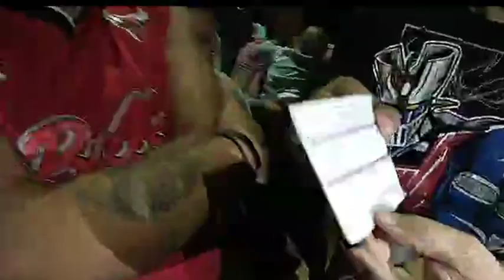𝗥𝗲𝘀𝗰𝗮𝘁𝗲 𝗱𝗲 𝗹𝗮 𝗰𝗮𝗿𝗮𝘃𝗮𝗻𝗮 𝗺𝗶𝗴𝗿𝗮𝗻𝘁𝗲𝘀 𝗵𝗼𝗻𝗱𝘂𝗿𝗮𝘀 𝗺𝗶𝗴𝗿𝗮𝗰𝗶𝗼𝗻 𝗳𝗿𝗼𝗻𝘁𝗲𝗿𝗮 𝘂𝘀𝗮 𝘃𝗶𝘀𝗮 𝗮𝘀𝗶𝗹𝗼 𝗰𝗼𝗺𝗮𝗿 𝗶𝗻𝗺 𝗦𝗢𝗦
𝗔𝗰𝗮𝘆𝘂𝗰𝗮𝗻, 𝗩𝗲𝗿.
𝗩𝗲𝗻𝗲𝘇𝗼𝗹𝗮𝗻𝗼𝘀 𝗿𝗲𝗽𝗼𝗿𝘁𝗮𝗻 𝗽𝗿𝗲𝘀𝘂𝗻𝘁𝗼𝘀 𝗮 𝗽𝗲𝗿𝘀𝗼𝗻𝗮𝗹 𝗱𝗲𝗹 𝗜𝗻𝘀𝘁𝗶𝘁𝘂𝘁𝗼 𝗡𝗮𝗰𝗶𝗼𝗻𝗮𝗹 𝗱𝗲 𝗠𝗶𝗴𝗿𝗮𝗰𝗶ó𝗻.
𝗜𝗯𝗮𝗻 𝘃𝗶𝗮𝗷𝗮𝗻𝗱𝗼 𝗲𝗻 𝘂𝗻 𝗮𝘂𝘁𝗼𝗯ú𝘀 𝘆 𝗹𝗼𝘀 𝗱𝗲𝘁𝘂𝘃𝗶𝗲𝗿𝗼𝗻 𝗽𝗮𝗿𝗮 𝗶𝗻𝗴𝗿𝗲𝘀𝗮𝗿𝗹𝗼𝘀 𝗮 𝗹𝗮 𝗘𝘀𝘁𝗮𝗻𝗰𝗶𝗮 𝗠𝗶𝗴𝗿𝗮𝘁𝗼𝗿𝗶𝗮, 𝘀𝗲 𝗮𝘃𝗲𝗻𝘁𝗮𝗿𝗼𝗻 𝗽𝗮𝗿𝗮 𝗻𝗼 𝗽𝗲𝗿𝗺𝗶𝘁𝗶𝗿 𝘀𝗲𝗿 𝗲𝗻𝗰𝗲𝗿𝗿𝗮𝗱𝗼𝘀.
𝗩𝗶𝗮𝗷𝗮𝗻 𝗮𝗽𝗿𝗼𝘅𝗶𝗺𝗮𝗱𝗮𝗺𝗲𝗻𝘁𝗲 𝟱𝟬 𝗽𝗲𝗿𝘀𝗼𝗻𝗮𝘀; 𝟭𝟱 𝗻𝗶ñ𝗼𝘀, 𝘁𝗿𝗲𝘀 𝗺𝘂𝗷𝗲𝗿𝗲𝘀 𝗲𝗺𝗯𝗮𝗿𝗮𝘇𝗮𝗱𝗮𝘀 𝘆 𝗲𝗹 𝗿𝗲𝘀𝘁𝗼 𝗵𝗼𝗺𝗯𝗿𝗲𝘀 𝘆 𝗺𝘂𝗷𝗲𝗿𝗲𝘀 𝗮𝗱𝘂𝗹𝘁𝗮𝘀.
𝗦𝗲 𝗾𝘂𝗲𝗱𝗮𝗿𝗼𝗻 𝗮 𝗹𝗮 𝗱𝗲𝗿𝗶𝘃𝗮 𝗲𝗻 𝗹𝗮 𝗰𝗼𝗹𝗼𝗻𝗶𝗮 𝗟𝗼𝘀 𝗚𝗮𝘃𝗶𝗹𝗮𝗻𝗲𝘀.